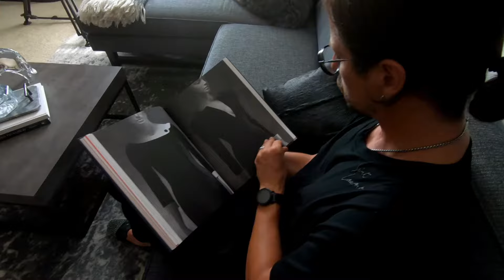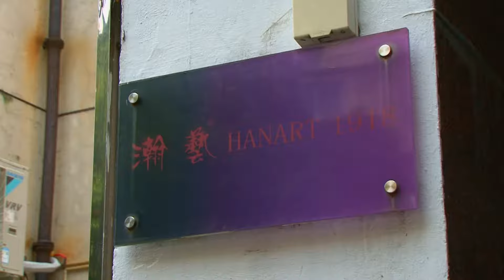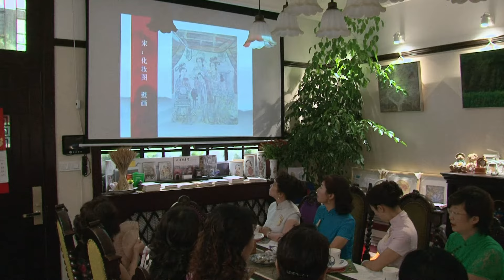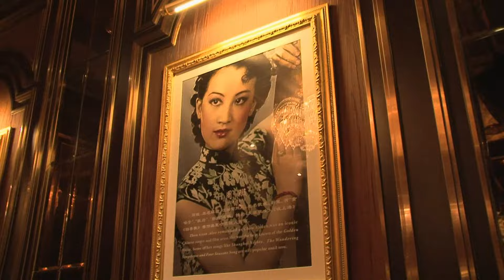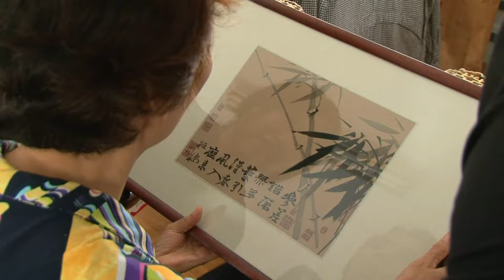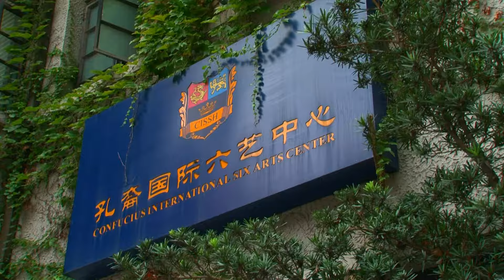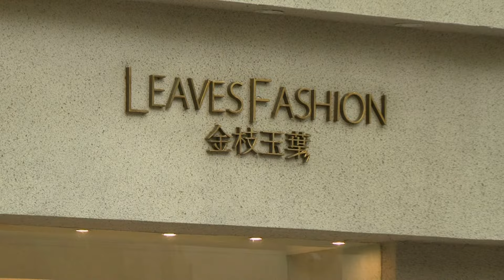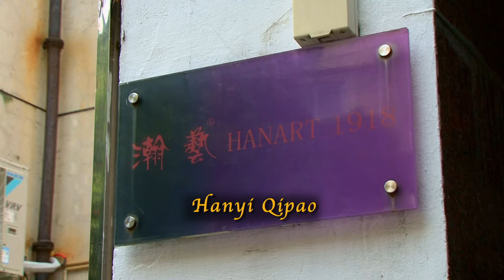Chinese Qipao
Shanghai socialites in the 1920’s and 30’s made the body hugging qipao and cheongsam dresses famous. Today, they are still a part of Chinese fashion houses who combine both tradition and contemporary artistry in their couture and casual designs.

Colleen Quen, a couturier and artist living in San Francisco, and fashion designer Arkadiy Polezhaev from San Jose, California travel to Shanghai, China to discover how this fashion staple is more than just a dress. From the traditional bridal qipao with exquisite embroidery and buttons to modern casual designs, they discover the history, culture and story behind each piece and how they’re made.

Along the way they visit the historical Paramount ballroom, eat at the infamous Canton Table and discover the metamorphosis of the silkworm. They meet designers who utilize modern technology in their bold designs to those who collect historical robes that influence their design process.

What designer gave up her BMW X5 in order to obtain a 250 year old treasure? Discover this and more as the qipao journey begins.